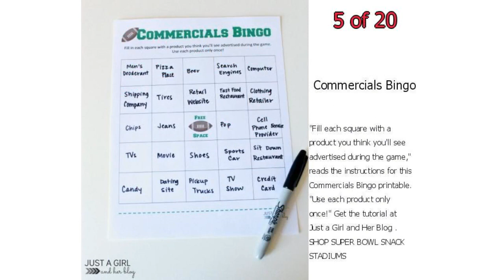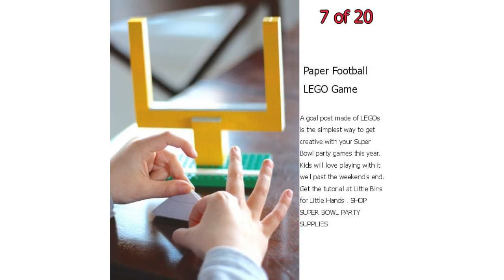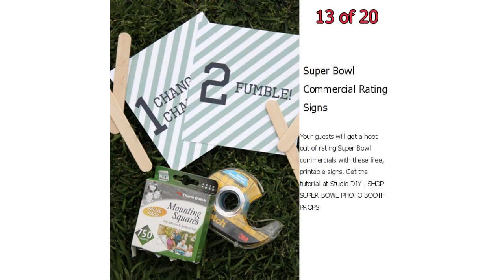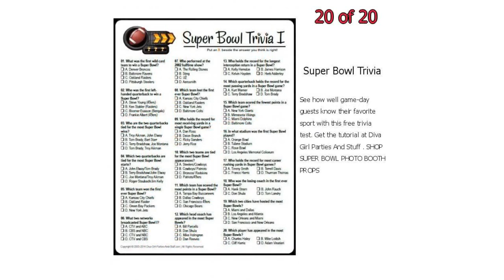20 Best Super Bowl Party Games - Fun Ideas for Football Party Games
20 Best Super Bowl Party Games - Fun Ideas for Football Party Games

If you're hosting a 2020 Super Bowl party this year, we've got just one question for you: Why leave all the fun to the football players?  Win game day with these fun Super Bowl party game ideas and activities.